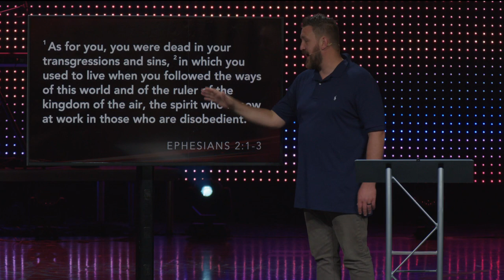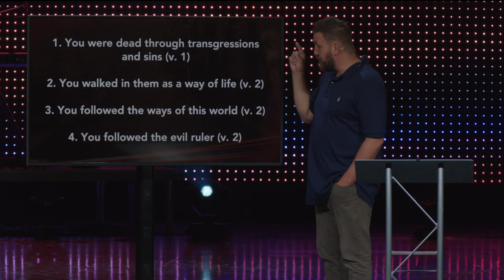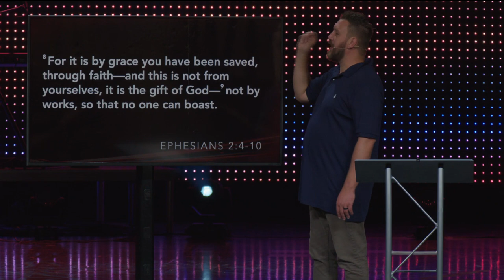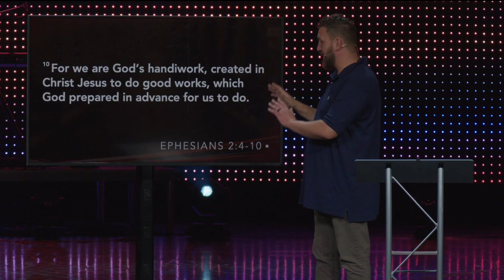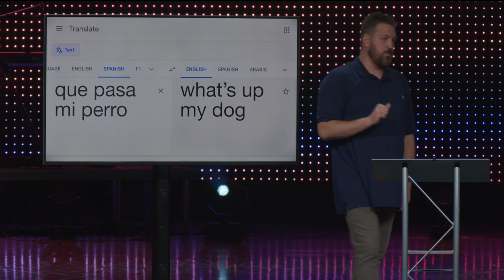Other Side - Two Judgements | Clayton Hentzel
In the last sermon of the current series, The Other Side, we take a look at how scripture describes the two judgment seats. Give it a watch or listen to hear how God’s grace provides a path to Him, created for you.